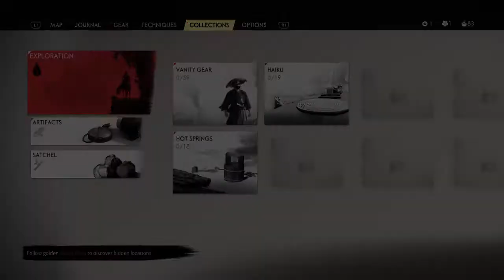GHOST OF TSUSHIMA Gameplay - Part 4 Walkthrough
Ghost of Tsushima Gameplay Part 4 includes a Review, Intro, Prologue and Campaign Mission 1 of the Ghost of Tsushima Gameplay Single Player Story Campaign for PS4 Pro and PS5 (Playstation 5) later. Thanks Playstation for giving me this Ghost of Tsushima Gameplay review copy.

Ghost of Tsushima Gameplay is an action-adventure game developed by Sucker Punch Productions and published by Sony Interactive Entertainment for PlayStation 4 and Playstation 5. Featuring an open world for players to explore, it revolves around Jin Sakai, one of the last samurai on Tsushima Island during the first Mongol invasion of Japan in the 1270s. The game will be released on July 17, 2020.

The game is set on Tsushima Island in the late 13th century. It will feature a diverse assortment of regions and buildings, such as countrysides, fields, shrines, ancient forests, villages, farms, mountain scapes and various landmarks. Players will encounter numerous characters, friends, and unlikely allies while adventuring.

Plot
Set on Tsushima Island in the year 1274, the Ghost of Tsushima Gameplay revolves around one of the island's last samurai, Jin Sakai, during the first Mongol invasion of Japan. The armies of the Mongol Empire, utilizing weapons and military tactics unknown to the Japanese, have conquered and devastated many countries and Tsushima is all that stands between them and the mainland of Japan. The island was devastated by the first wave of the Mongol invasion; its samurai forces were easily defeated, allowing the invaders to conquer large swaths of territory where they terrorize the local inhabitants and gather resources to build up their strength. Jin is one of the few survivors of his clan, wiped out while trying to defend the island. With his world shattered, Jin realizes that the way he was trained to fight is useless against such a powerful enemy. Ultimately, he must learn the way of the Ghost, an unconventional fighting style that emphasizes small-scale attacks, creating fear in the minds of the enemy, and using their own weapons against them, to defeat the Mongols and prevent them from launching a full invasion of the mainland.

Sit back and relax as i take you through Ghost of Tsushima Gameplay Part 4 walkthrough